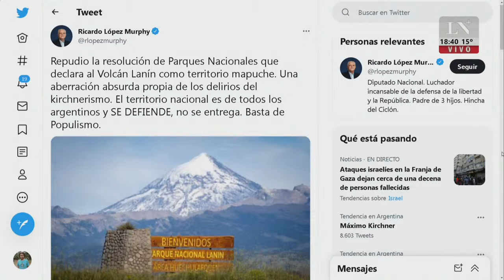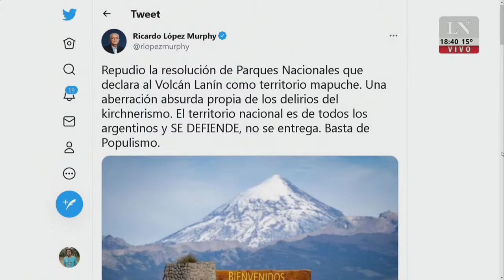Ricardo López Murphy: "Hay una orgía de gasto público"